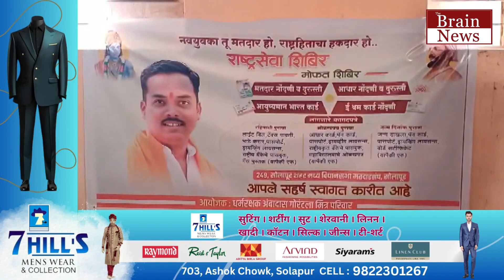अंबादास गोरंटला आयोजित राष्ट्रसेवा शिबिराचा नागरीकांनी घेतला लाभ...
Brainnewslive | Solapurnews | news | Brainnews | Solapur | Braintoday